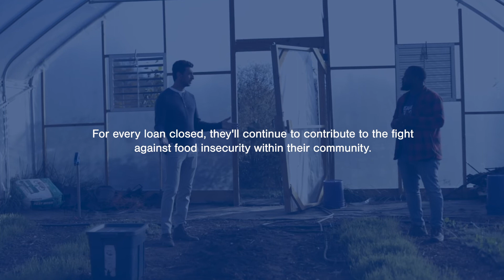EagleBank Mortgage Banker Mehdi Pirzadeh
For EagleBank Top Mortgage Banker, Community Comes First.

To find out more about Mehdi and how you can work with him, please